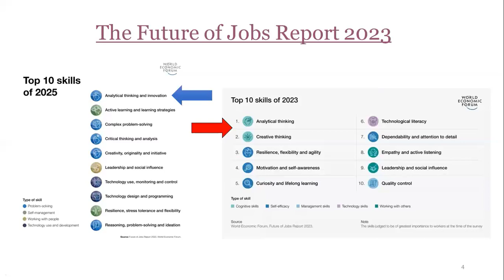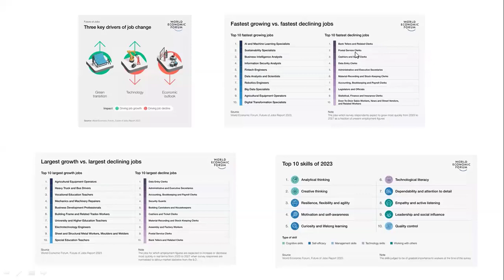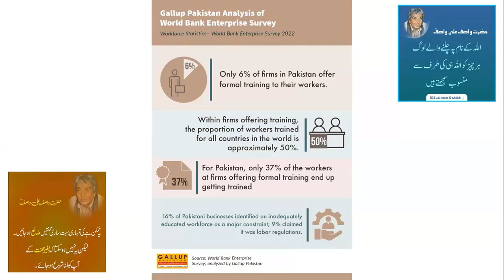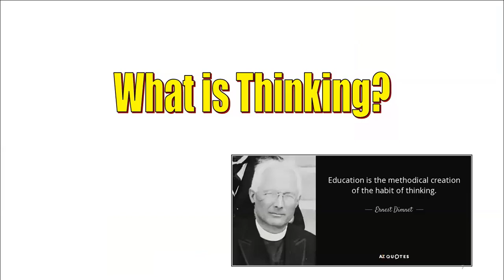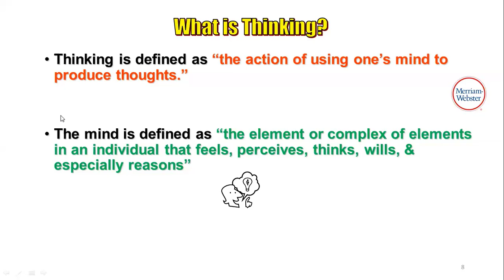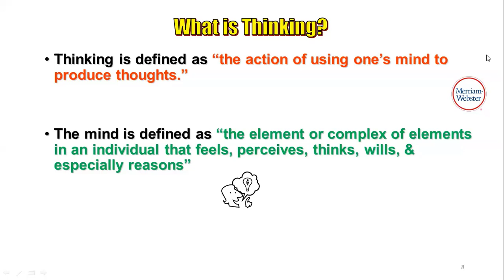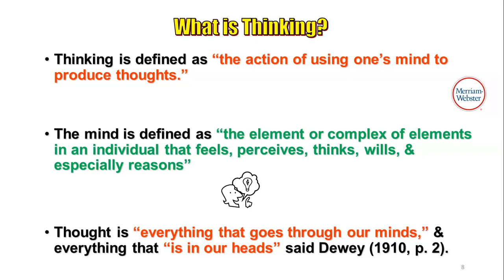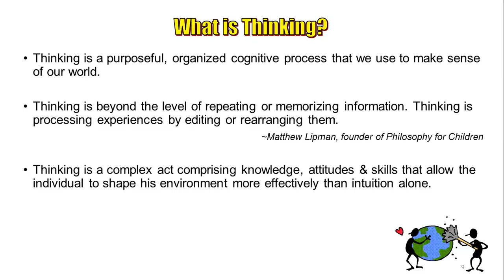What is Thinking: NPO Training on Critical Thinking and Problem Solving